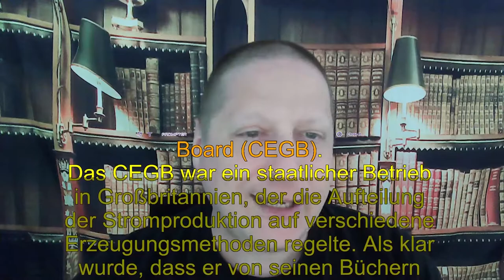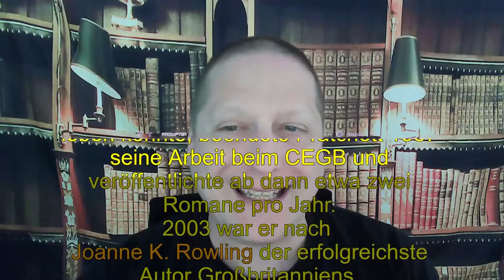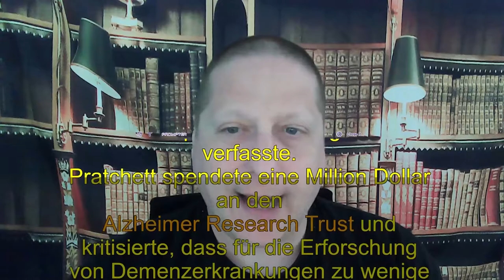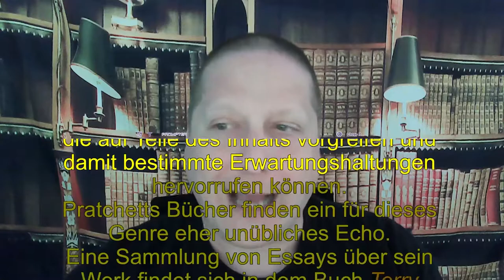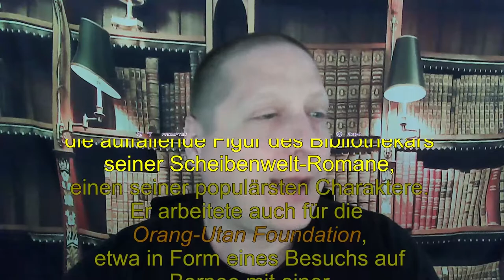"Terry Pratchett" | Stimm- und Vorleseübung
Dies ist meine Stimm- und Vorleseübung vom 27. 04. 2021. Ich habe mir dazu den Text über Terry Pratchett aus der deutschsprachigen Wikipedia genommen

Das Bild für das Thumbnail entstammt ebenfalls Wikipedia. Die Urheberangabe dazu ist wie folgt: